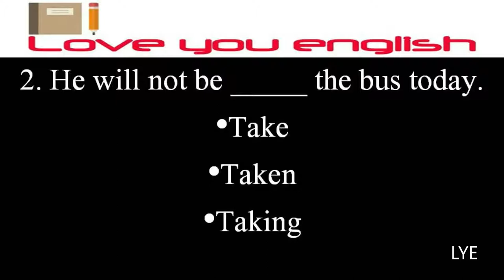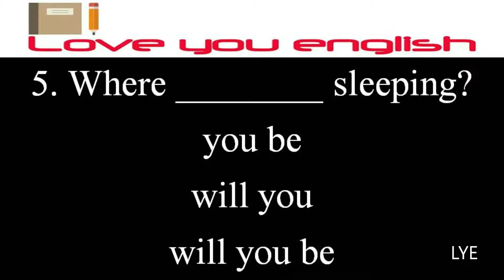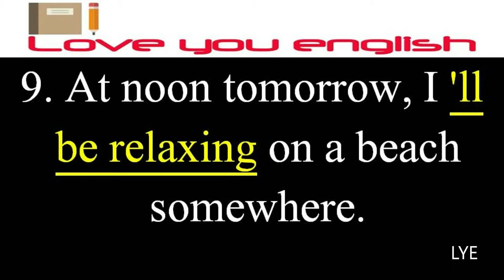Future Continuous Tense I English Test I English Quiz l Test Your English